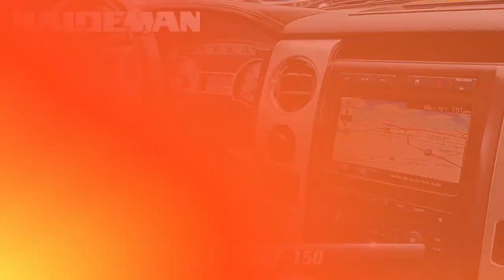Used 2010 Ford F-150 Platinum, Hamilton, NJ SP77999A